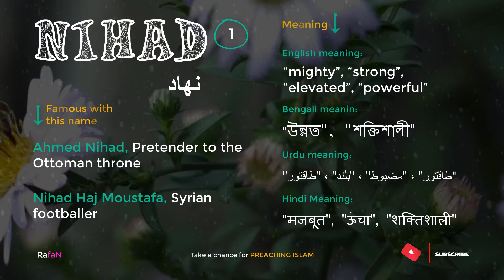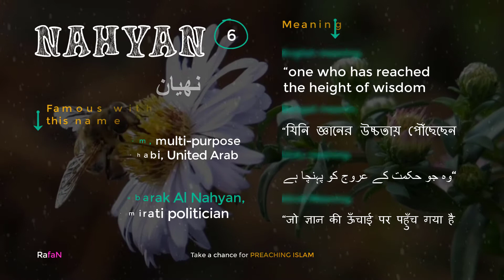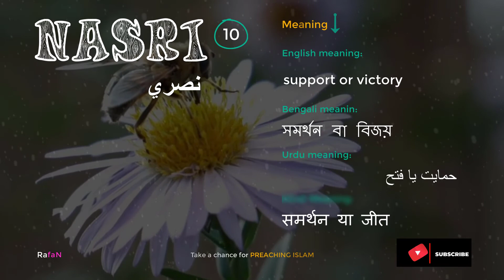10 arabic islamic names for boys starting with N || TRENDING NAMES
TOP 4 POPULAR ISLAMIC NAME FOR YOUR BABY GIRL || with english, bengali, urdu and hindi meaning ||